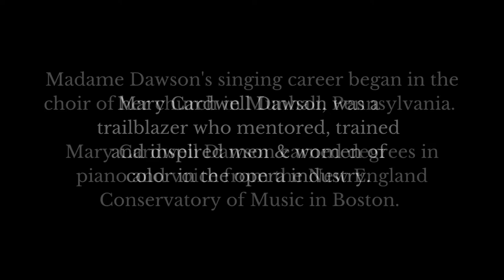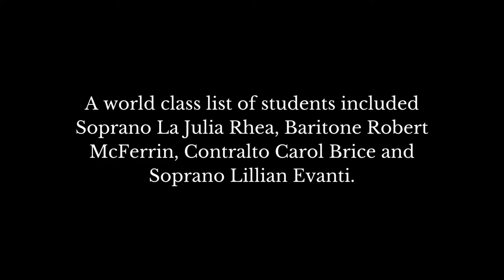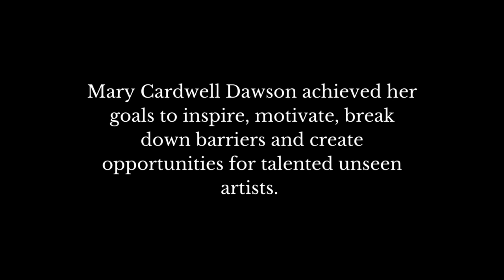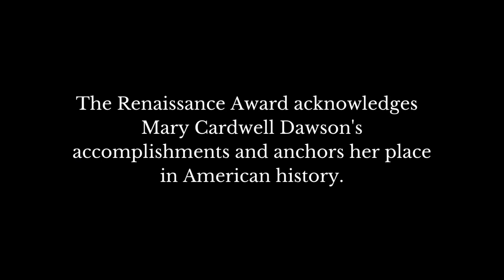Renaissance Award Mary Cardwell Dawson withsound